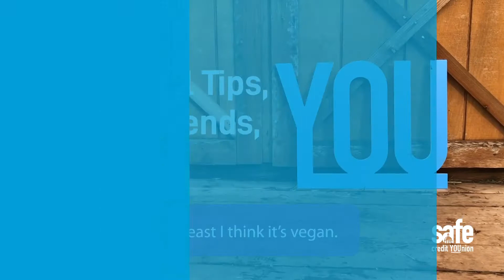Misty the Pig demystifies saving for your kids' future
In SAFE Credit Union's final Financial Tips, Farm Friends ... and YOU series, Misty the Pig demystifies how to earn more dividends when saving for your children's future.

SAFE Credit Union® is a Sacramento area-based financial institution with a strong commitment to the financial health of the community we serve. SAFE® proudly serves more than 235,000 members through 20 branches in Yolo, El Dorado, Sacramento, and Placer counties, as well as through our local Call Center, wide ATM network, and mobile banking solutions. For both personal and business banking, we’re here to help you improve your monthly cash flow, save more, and realize your goals.